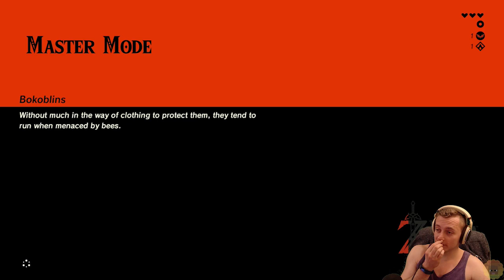Breath of the Wild | Master Millbee Mode - Part 2 [Live Stream]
I decided to start a new play through of Breath of the wild, but this time on Master Mode and with a personal rule of no healing in combat.

Catch me live, Everyday at 12pm BST.